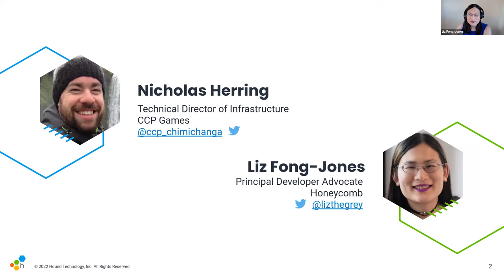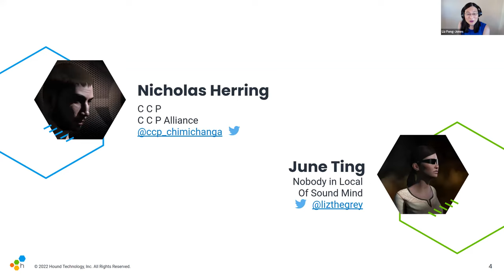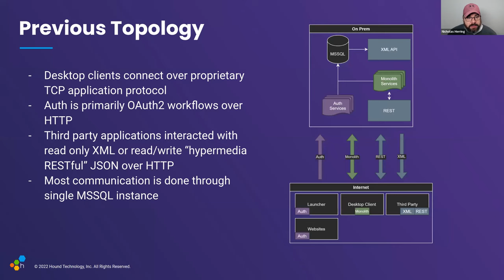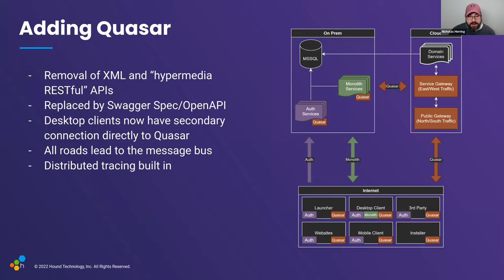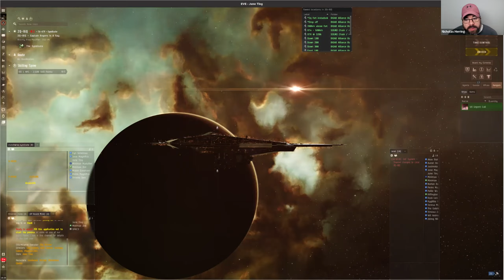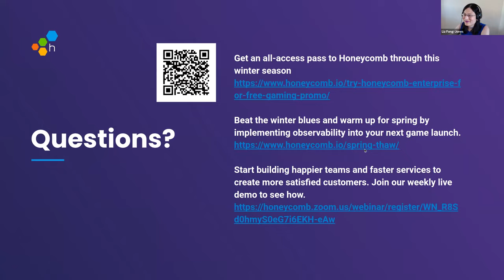Modernizing a 20-year-old codebase with observability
Hear how CCP Games launched new features enabled by the Quasar technology stack without affecting the player experience.

Nick Herring, CCP’s Technical Director of Infrastructure, and Liz Fong-Jones, Honeycomb’s Principal Developer Advocate, have a conversation about CCP’s efforts to modernize the stack of EVE Online, and move at the speed of cloud, rather than of mainframe.

Topics include:
- Migrating from bare metal to containers in Kubernetes
- Launching a brand-new technology stack, Quasar, without any noticeable impact to players
-Managing cultural changes across engineering teams

ABOUT CCP GAMES
CCP Games, an innovator with the mission to “create virtual worlds more meaningful than real life”, develops and publishes EVE Online, a space-based, persistent world massively multiplayer online role-playing game (MMORPG). The game contains a total of 7,800+ star systems that can be visited by players, and is renowned for its scale and complexity with regards to player interactions.